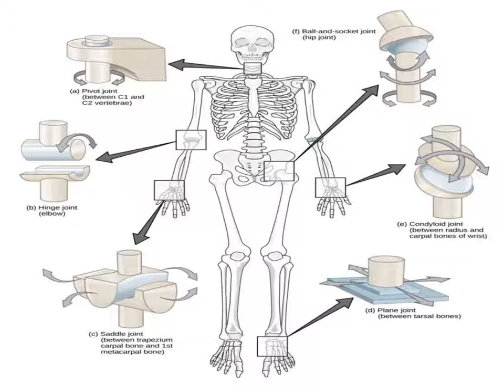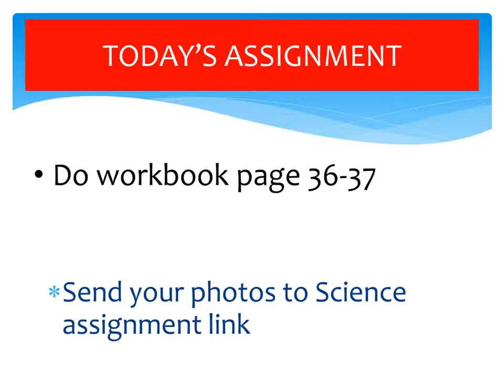Science grade 7 ( skeleton and joints)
Tells about skeleton and joints